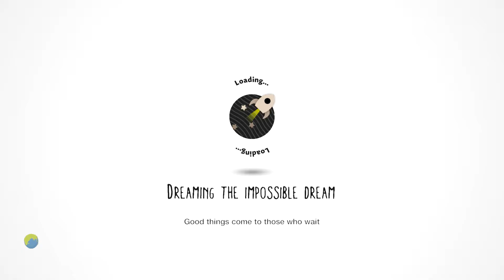LittleBigPlanet 3 - THE BEST GLITCHED COSTUMES AND STICKERS PACK GIVEAWAY (Non-DLC)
Creator: aaalen76

Game: LittleBigPlanet 3
Console: PlayStation 4

Rate: 7.8/10